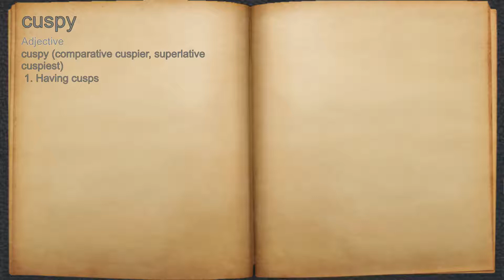What does cuspy mean?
A spoken definition of cuspy.

Intro Sound:
Typewriter - Tamskp